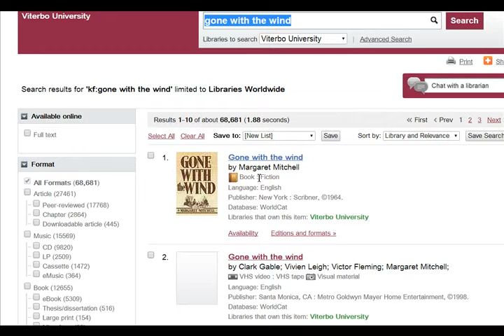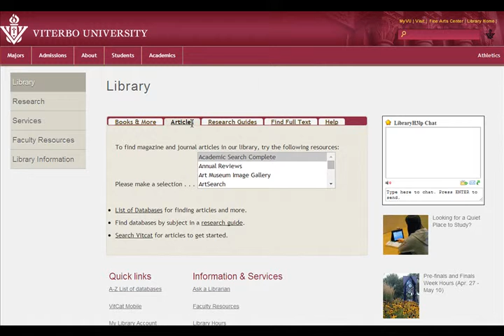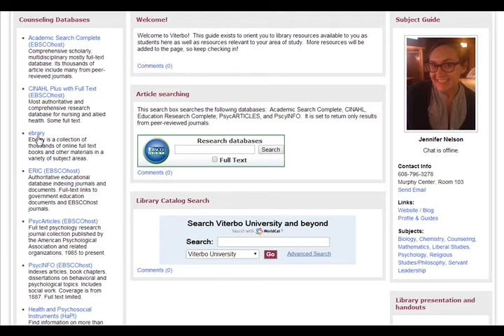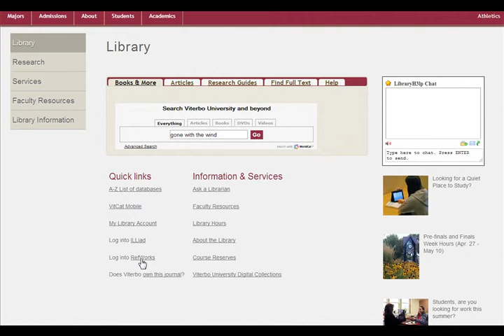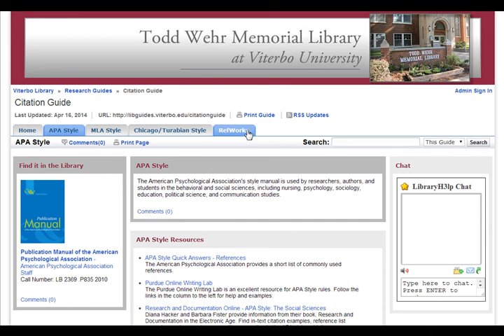INST 495 Library Webpage Overview